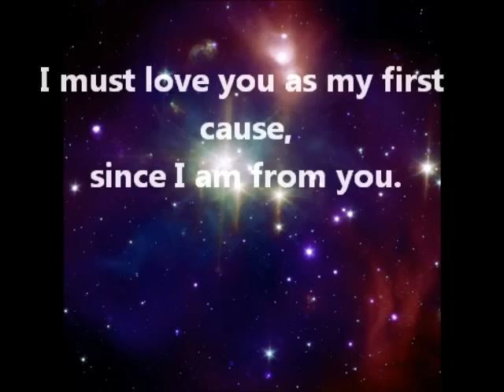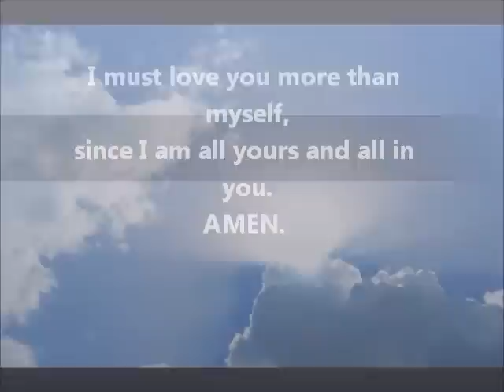Prayer of Saint Francis de Sales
Lord, I am yours,
and I must belong to no one but you.
My soul is yours,
and must live only by you.
My will is yours,
and must love only for you.
I must love you as my first cause,
since I am from you.
I must love you as my end and rest,
since I am for you.
I must love you more than my own being,
since my being subsists by you.
I must love you more than myself,
since I am all yours and all in you.
AMEN.